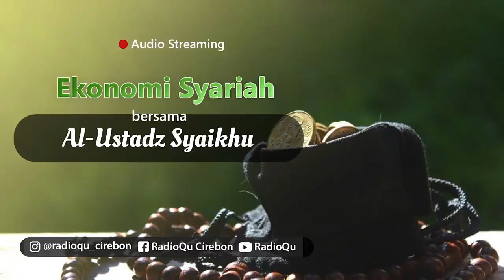Bab Wakaf (Part 2) - Ekonomi Syariah